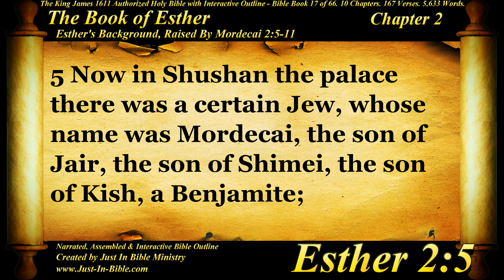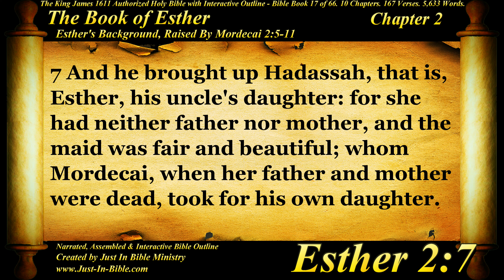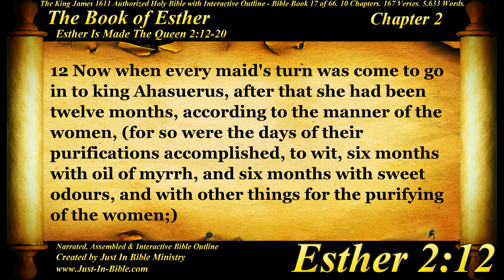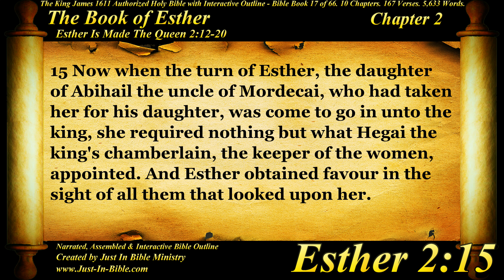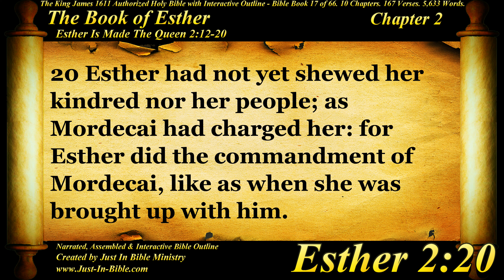Bible Book #17 - Esther Chapter 2 - The Holy Bible KJV Read Along Audio/Video/Text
Justin Bible